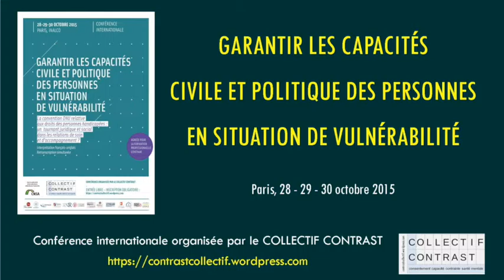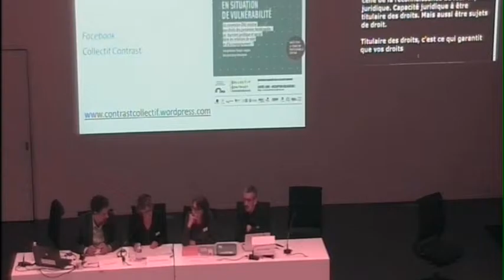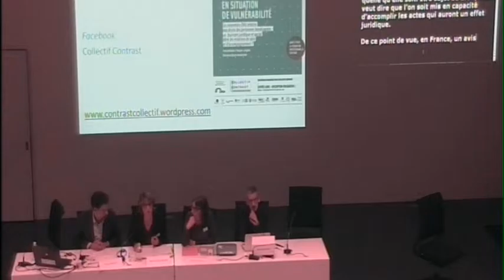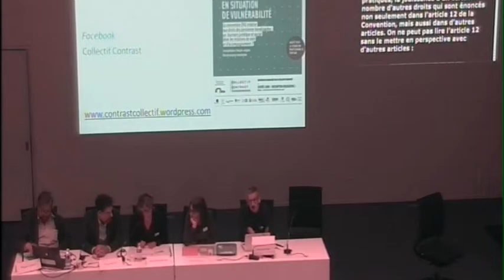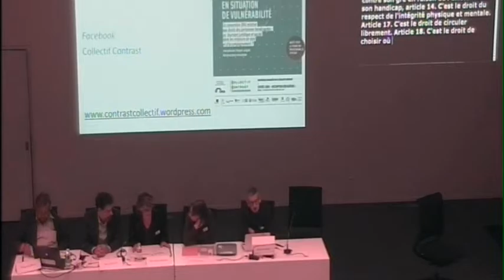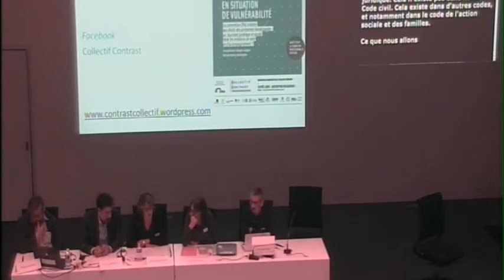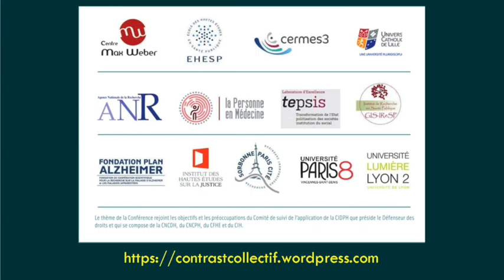11 - Anne Caron Deglise - ConfCap2015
Anne CARON DEGLISE (Magistrate à la Cour d’appel de Versailles) introduit la table ronde “Etats des lieux et attentes de professionnels et usagers” qu'elle préside, lors de la Conférence Capacités, le mercredi 28 octobre 2015 à Paris.
Les intervenants à la table ronde sont Philippe Guérard (Usager et président d’Advocacy France), Thierry NAJMAN (Psychiatre hospitalier au CH Moiselles et membre du Collectif des 39), Emilie PECQUEUR (Juge des tutelles et présidente de l’Association Nationale des Juges d’Instance), Pierre BOUTTIER (Mandataire judiciaire et président de l’ANDP).

La conférence “GARANTIR LES CAPACITES CIVILES ET POLITIQUES DES PERSONNES EN SITUATION DE VULNERABILITE” traitait des enjeux de l’article 12 de la Convention relative aux droits des personnes handicapées (CDPH/CRPD) et son interprétation par le Comité des droits de l’ONU. Elle s’est tenue les 28, 29 et 30 octobre 2015 à l’INALCO.

Inscrite dans une dynamique collaborative, elle a réuni des acteurs-clefs au plan international et national, des chercheurs en sciences sociales, en droit, et en philosophie, et des acteurs confrontés à ces enjeux dans leurs pratiques professionnelles, de formation ou d’implication citoyenne.

Equipe d’organisation du Collectif Contrast : Benoît Eyraud et Livia Velpry (responsables scientifiques), Jean-Philippe Cobbaut, Lucie Lechevalier Hurard, Karine Lefeuvre, Julie Minoc, Delphine Moreau, Sébastien Saetta, Anne Saris, Tonya Tartour, Anne Toppani